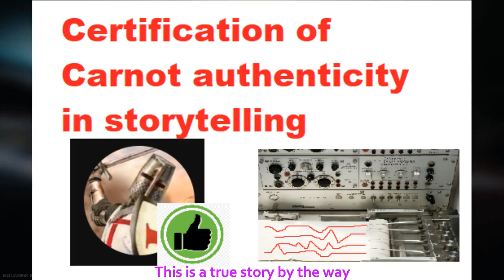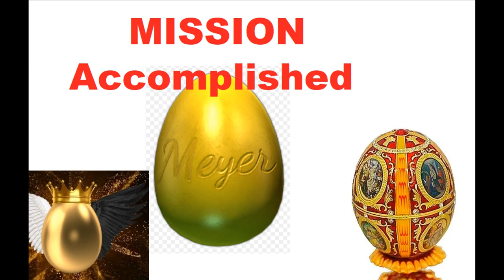Escape from Tarkov But LABS IS FREE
Hope you guys enjoy, this has been a while in the making :)
NO MUSIC IS OWNED OR PRODUCED BY ME
ALL IS OWNED BY INDEPENDENT CREATORS
THE FOLLOWING IS A LIST OF THE CREATORS AND THEIR SONGS:
March of the Toreadors · 101 Strings Orchestra

Bowser's Fury OST - Pounce Bounce Isle - Composers: Daisuke Matsuoka, James Phillipsen

Wii Shop Channel Main Theme - Main Theme from the Wii Shopping Channel (Nintendo) composed by Kazumi Totaka

Cancun - Lurth

Leif's Garden Shop Animal Crossing: New Leaf OST - (Nintendo) composed by Kazumi Totaka

Staff Credits - Super Mario Galaxy 2 - Composer(s): Mahito Yokota, Ryō Nagamatsu, Koji Kondo